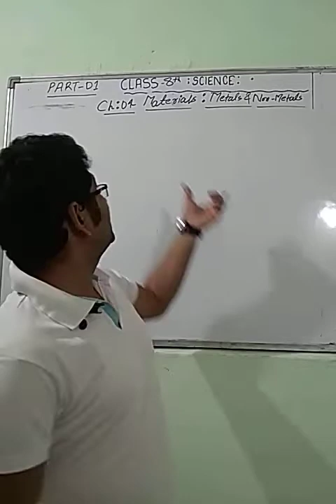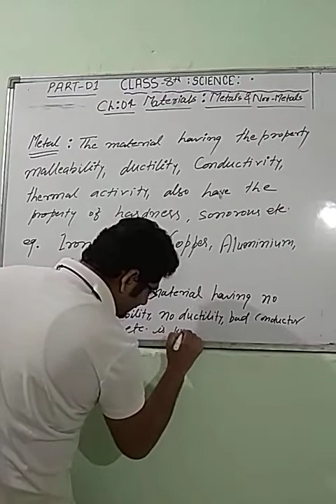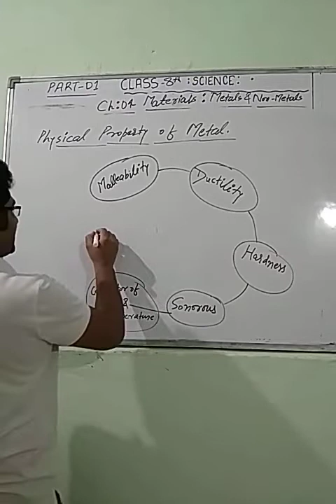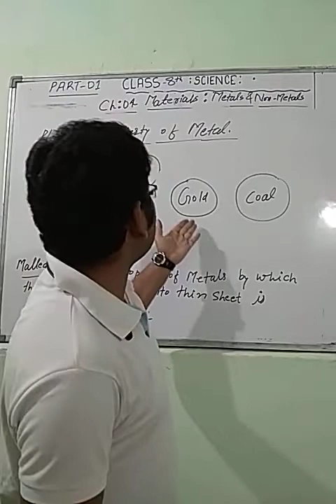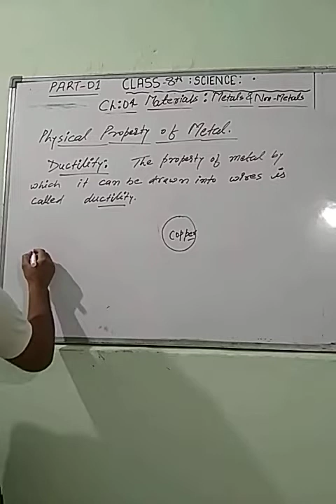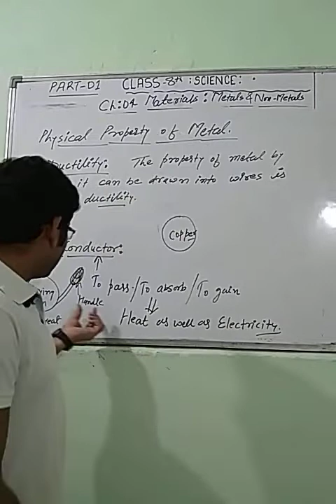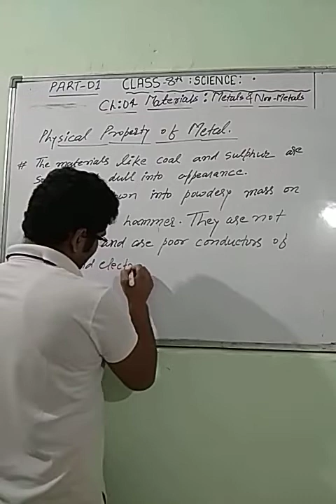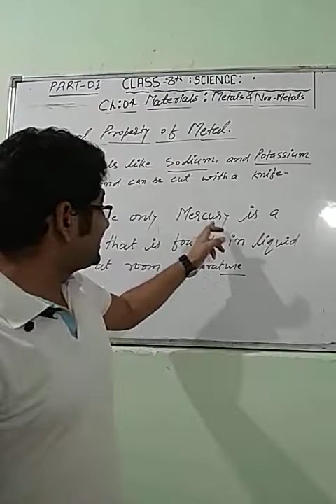Class 8th Science Chapter:04 Part 01 By Shashi Sir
In this video basic introduction of Materials:Metal and Non-Metals are given.